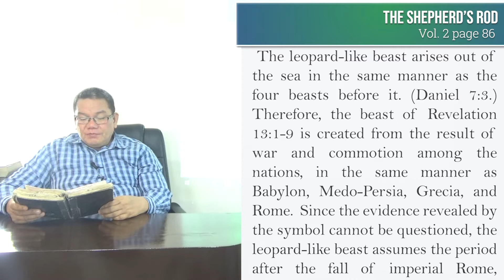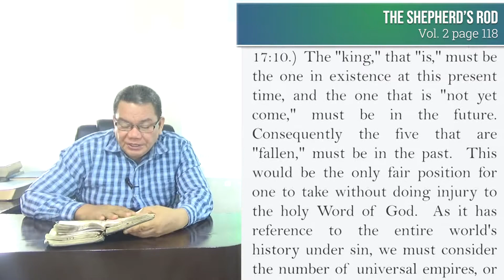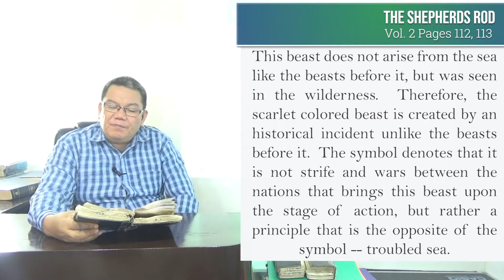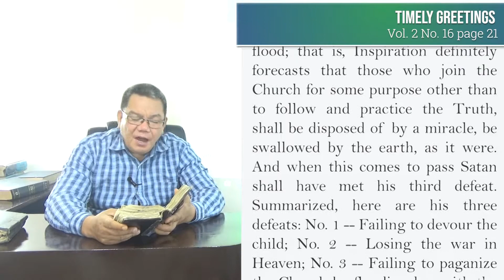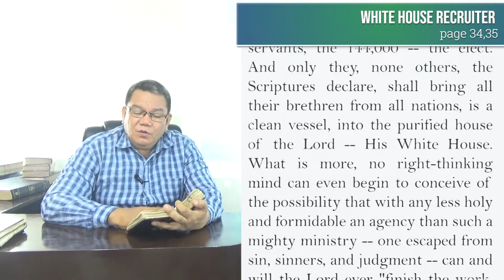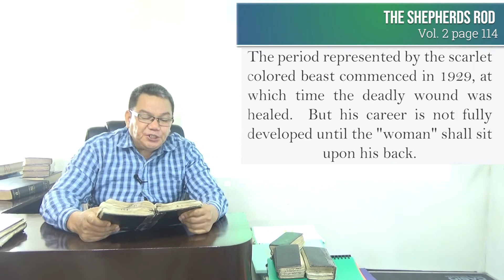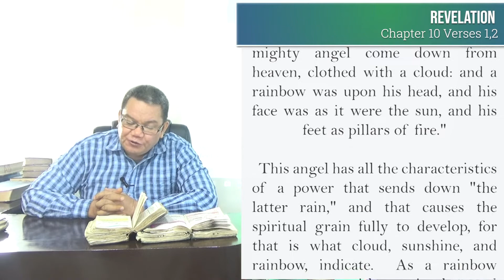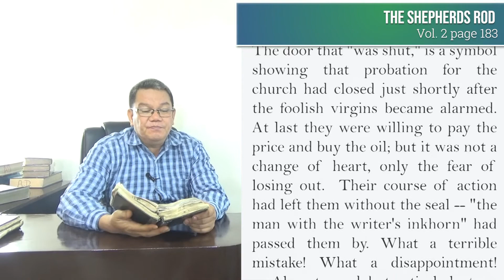Where is the hope of the world - Episode 24